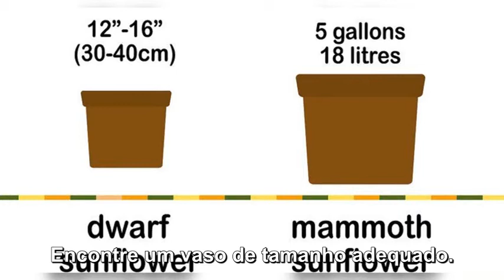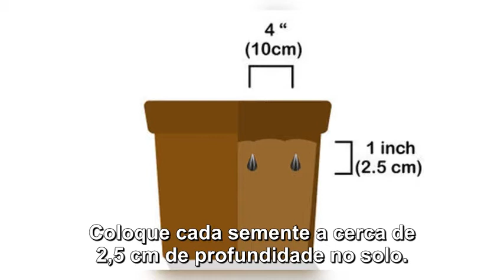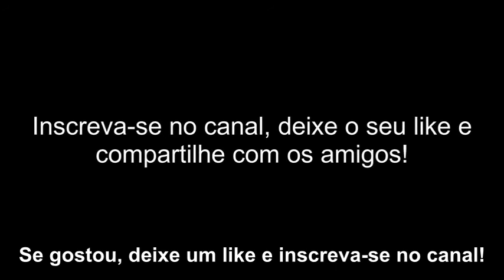COMO CULTIVAR UM GIRASSOL EM UM VASO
Compre sementes de girassol para o cultivo. Você pode comprá-las em um viveiro de plantas, em uma loja de jardinagem ou até mesmo pela internet. Se quiser cultivar espécies raras, é melhor procurar na internet. As espécies anãs são as mais apropriadas para o cultivo em vasos.

Escolha uma variedade de girassol. O pacote com a semente (ou um site informativo) pode indicar claramente o nome da espécie, o tipo de girassol e como cultivá-lo. Se comprar as sementes em um viveiro de plantas ou em uma loja de artigos para jardinagem, peça ajuda ao atendente.

Encontre um vaso de tamanho adequado. Escolha o vaso de acordo com a altura da planta e com o número de flores que pretende colocar no mesmo recipiente. Geralmente, a maioria dos girassóis da espécie anã pode ser plantada em um vaso com 30 cm ou 40 cm.

Utilize um substrato e fertilizante. Escolha um solo de boa qualidade, rico em nutrientes ou um substrato para plantar os girassóis. O composto orgânico também fornece à planta uma fonte boa de nutrientes.

Coloque cada semente a cerca de 2,5 cm de profundidade no solo. Ao plantar mais de uma semente, dê um espaço de 10 cm a 12,5 cm entre elas. Você pode ainda adicionar uma camada fina de composto por cima do solo depois do plantio.